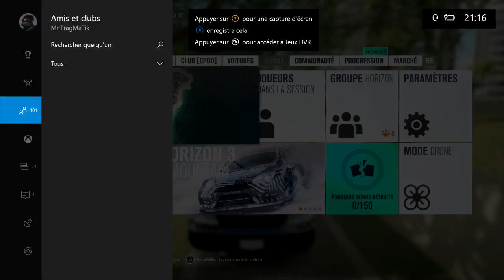[FORZA HORIZON 3 ] ROLEPLAY TAXI EPISODE #23 CE TAXI VA ENCORE PRENDRE TARIF !